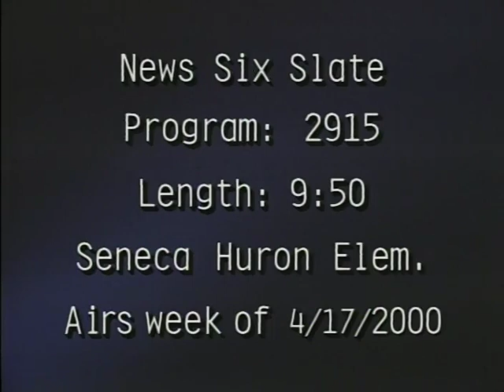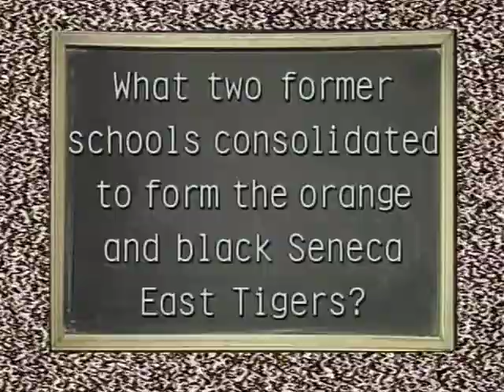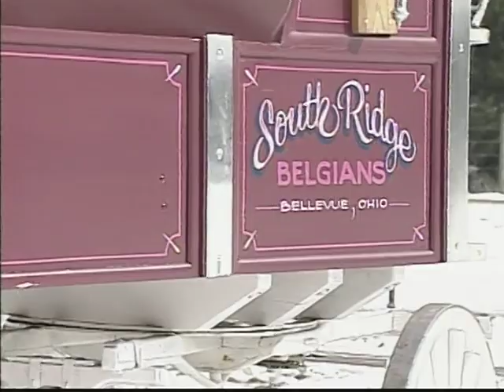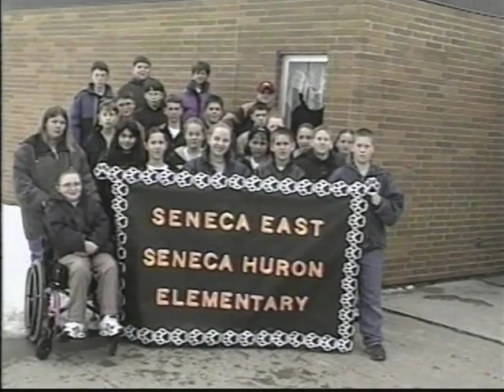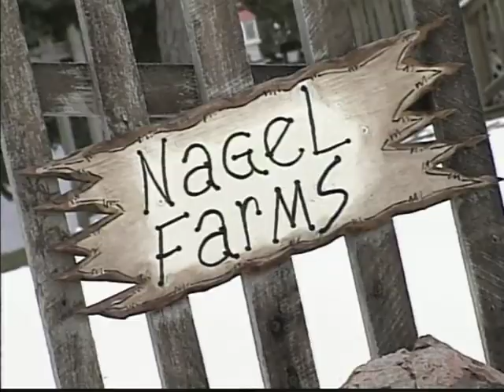Seneca Huron Elementary, Bellvue 4-17-2000